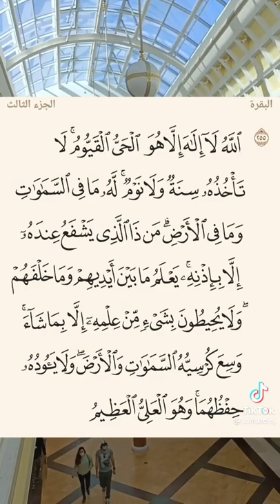Allah Hoo La Ilaha Illa huwal hayyul qayyum bangladesh হারুনকিসিঞ্জার india #funny_mike